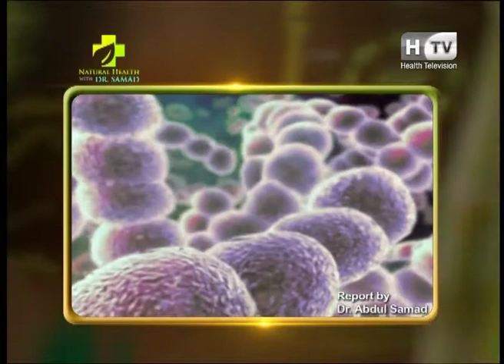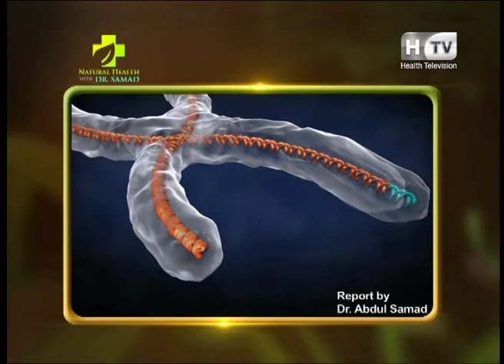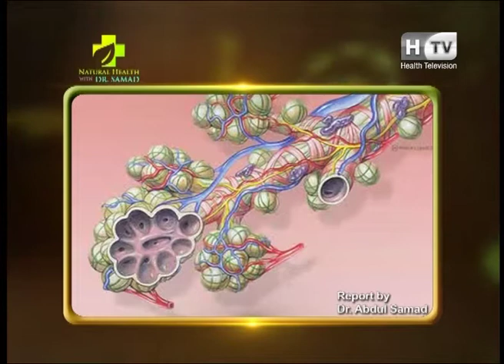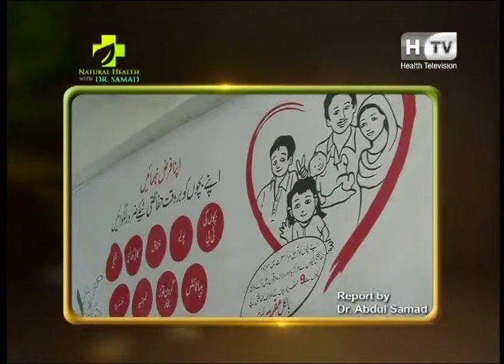Natural Health with Abdul Samad on Health TV, Topic: Natural Remedies for Pneumonia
Heal chronic diseases and problems through natural way of healing system.